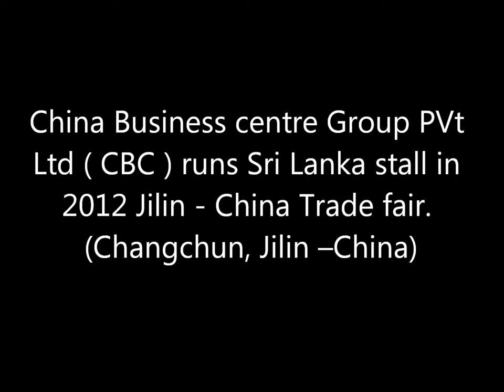China Business centre Group PVt Ltd ( CBC ) runs Sri Lanka stall in 2012 Jilin - China Trade fair.